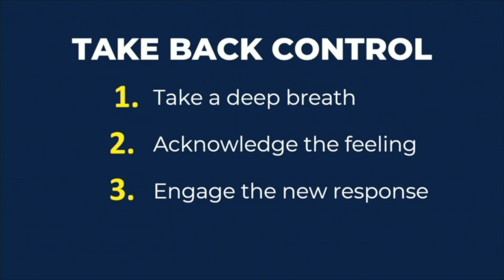RICH BRACKEN KEYNOTE SPEAKER